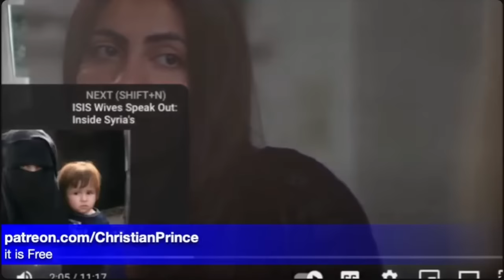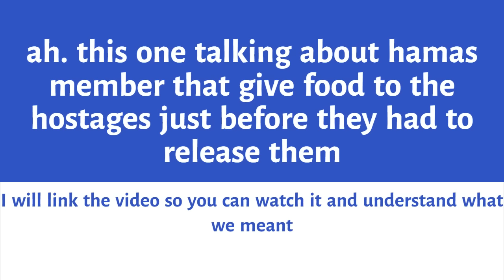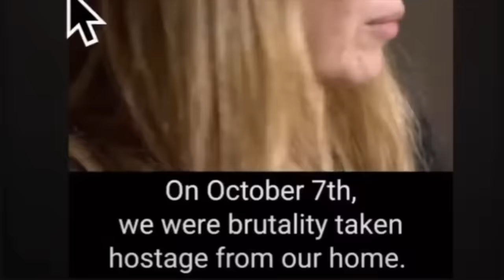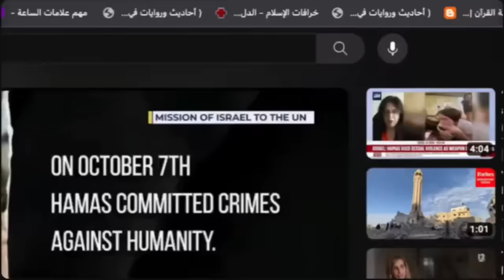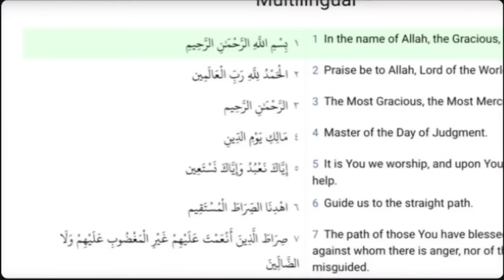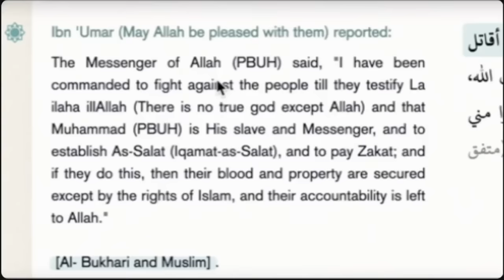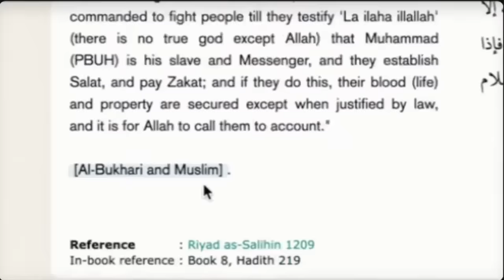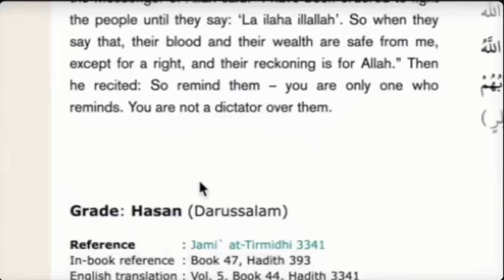(18+) Come and See This is What It Meant to be The True Islam